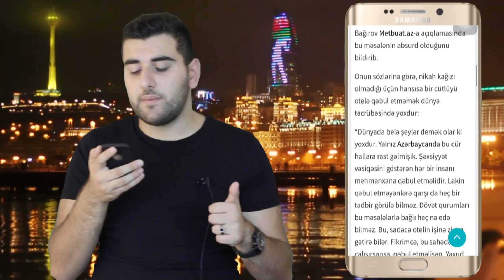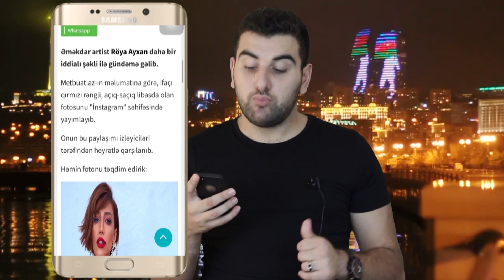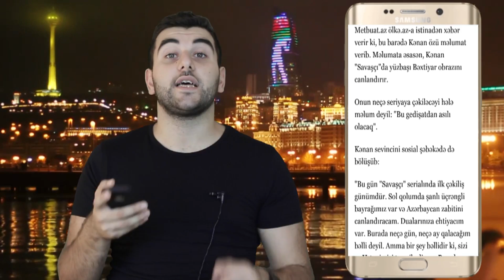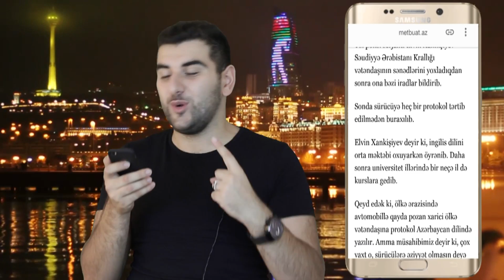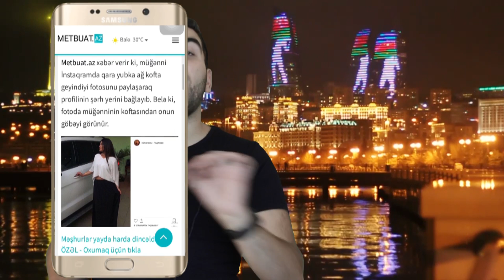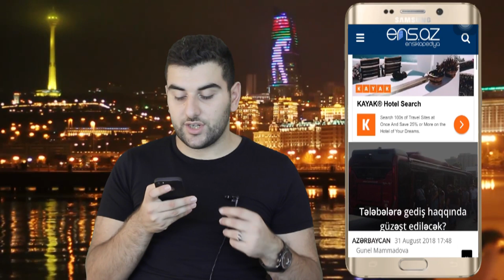HƏR ŞEYDƏ TƏLƏBƏLƏRƏ ENDİRİM ?! Mənasız Xəbərlər (Gülüş Tenqid Fikir)